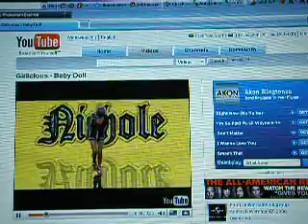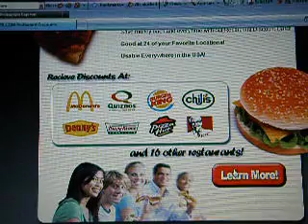Girlicious - Baby Doll Video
Music video by Girlicious performing Baby Doll
with Matt